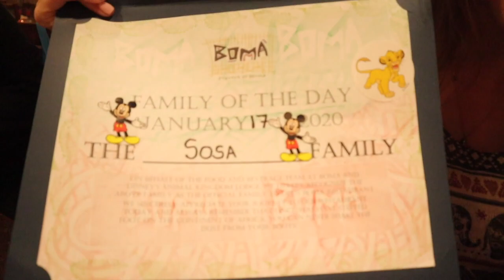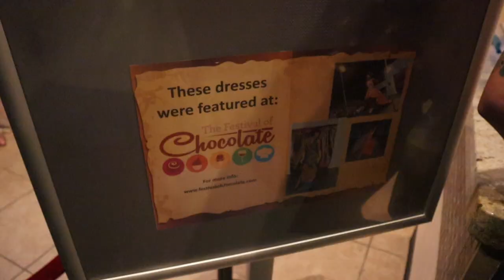KIDS FIRST TIME IN DISNEY!! | Family trip to Orlando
Me and my cousins on a family trip to Florida. Enjoy!